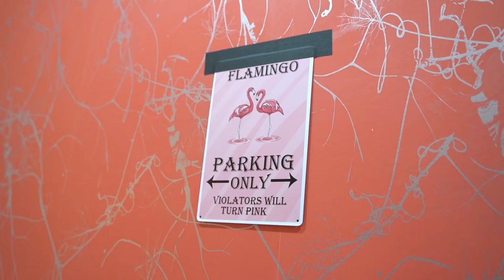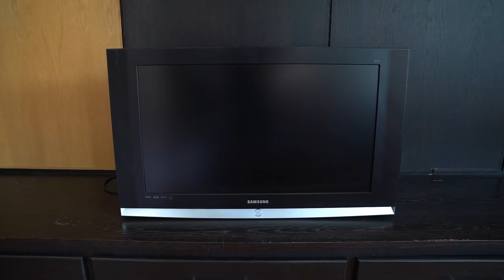Try Not To LAUGH! 8 Ways To SMILE Prank Challenge!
Follow all of these or I will steal your cookies